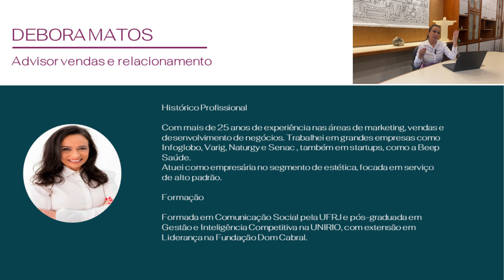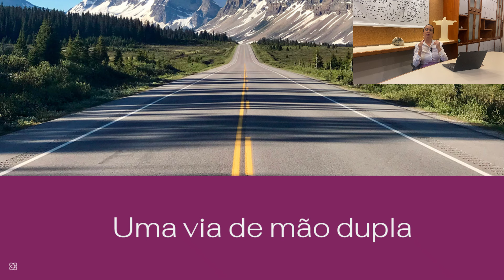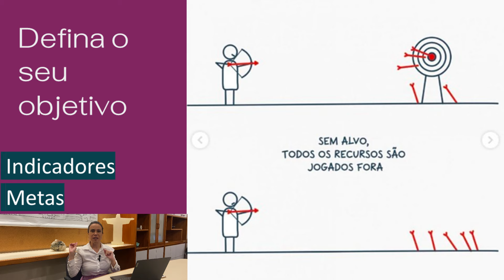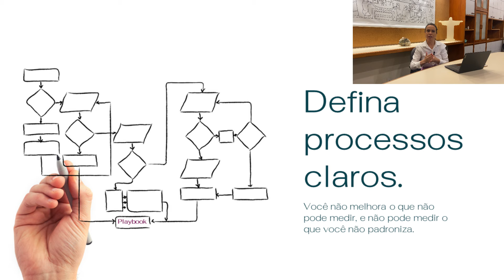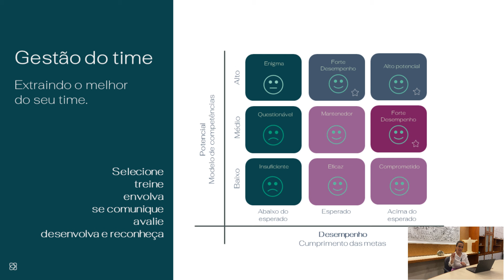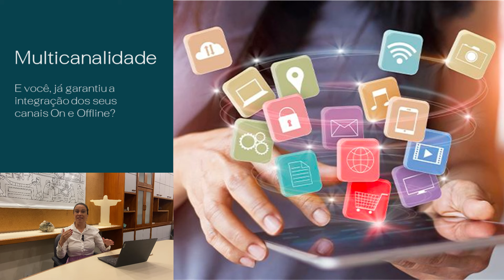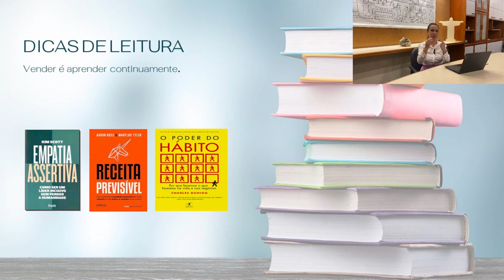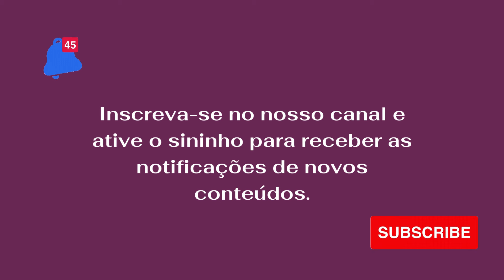Modelo de atuação comercial: preparando sua equipe de vendas para gerar resultados exponenciais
Neste vídeo, você vai descobrir os segredos para alcançar vendas consistentes e sustentáveis através de uma gestão comercial inteligente.

Debora Matos, especialista em marketing e vendas e advisor da Estema - Soluções de Estratégia e Marketing, vai compartilhar sua vasta experiência, destacando a importância de estabelecer metas claras e promover o desenvolvimento e engajamento da equipe comercial. Você também aprenderá sobre a importância de padronizar processos e fornecer treinamento adequado para alavancar os resultados de vendas.

Descubra como a multicanalidade pode ser uma estratégia poderosa no varejo e como inovar na oferta de produtos e serviços  pode tornar a jornada de compra mais satisfatória.

Entenda também como criar uma experiência positiva para o cliente, cultivando relacionamentos duradouros baseados na confiança e na satisfação com o momento de aquisição de produtos nos diversos canais de vendas.

Prepare-se para aprender e aprimorar suas habilidades de gestão comercial!

Sobre a Estema

A Estema oferece soluções de estratégia e marketing integradas, modulares e personalizadas que abrangem todas as etapas do processo, do planejamento estratégico até a execução do plano de negócios.

Utilizando uma metodologia própria, a Estema ajuda as empresas a crescerem e gerarem resultados, analisando minuciosamente o mercado, o negócio, os processos e as pessoas envolvidas.

Seu foco é construir estratégias de negócios claras, executar ações de marketing práticas e implementar soluções voltadas para as necessidades específicas de cada cliente. Com isso, garante resultados tangíveis e duradouros para seus clientes.

Fale com a Estema